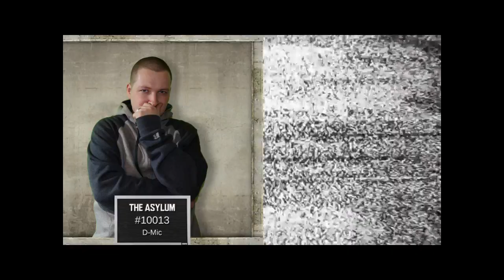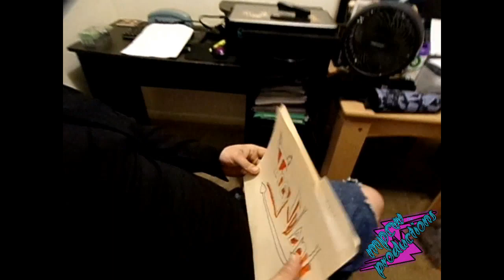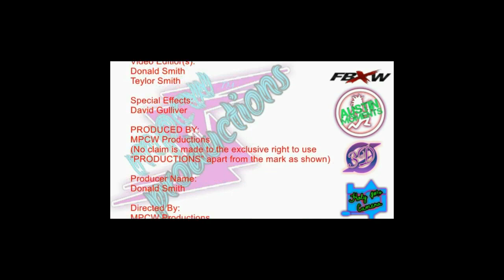"Free Falling"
S1E4: With the attack of Andy Owens in the beginning of the season, the Happy Asylum has not figured out yet who attacked him. A new discover happened in Lost Connection when the world found out that Trey Silent has GONE MISSING! What will happen in Free Falling?

"No claim is made to the exclusive right to use “PRODUCTIONS” apart from the mark as shown."